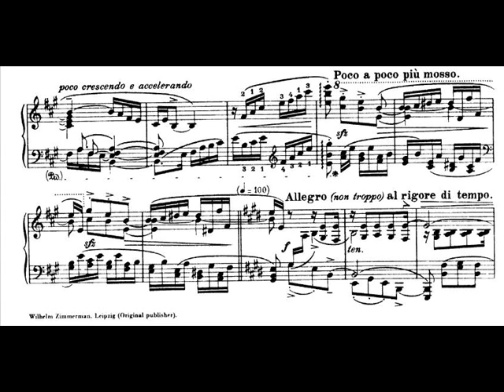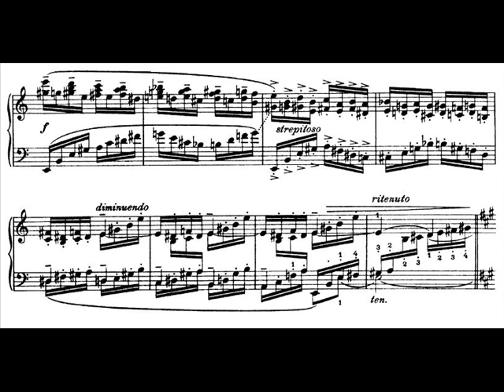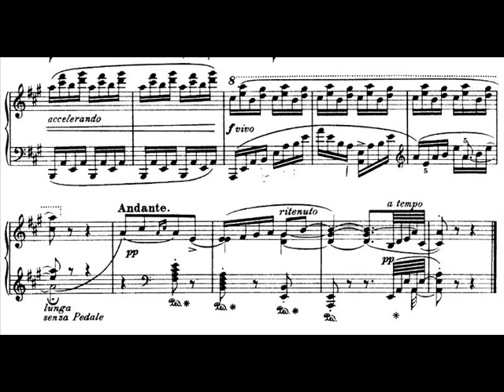Medtner - Fairy Tale Op.51 No.3